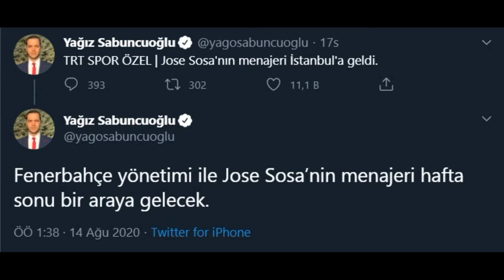FENERBAHÇE JOSE SOSA İÇİN MENAJERİ İLE GÖRÜŞECEK !!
TRT Spor Fenerbahçe muhabiri Yağız Sabuncuoğlu'nun haberine göre Fenerbahçe yönetimi, Jose Sosa'nın menajerini İstanbul'a çağırdı ve hafta sonu görüşecek. Jose Sosa'nın 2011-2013 yılları arasında formasını giydiği Metalist Kharkiv performansından derlediğimiz video sizlerle. İyi seyirler.